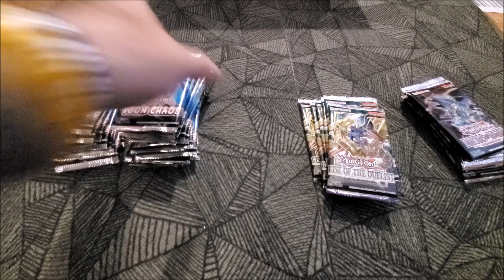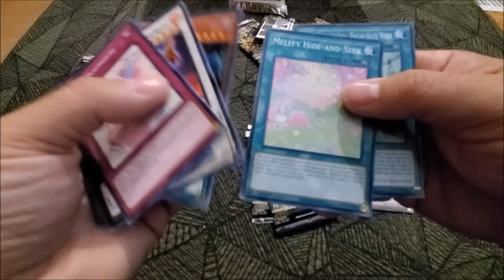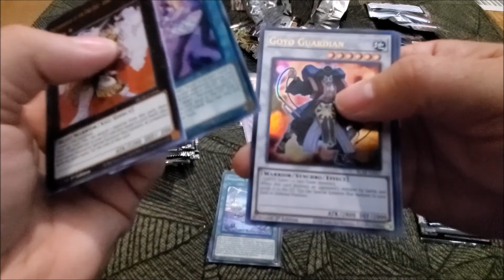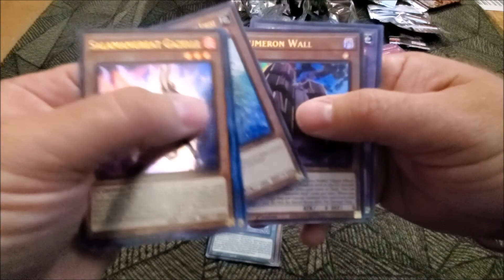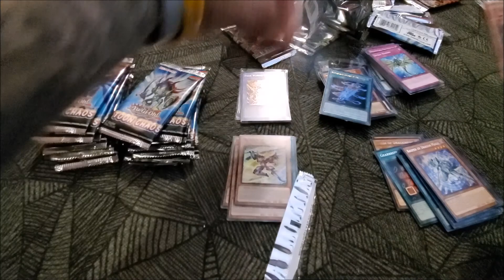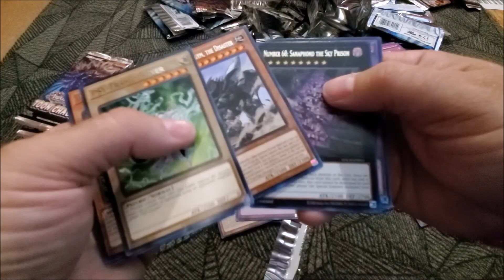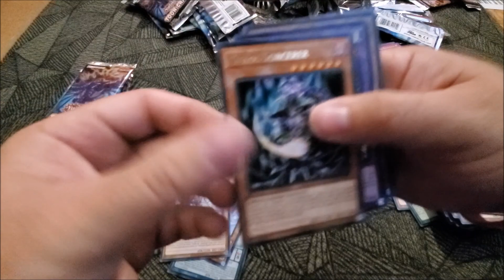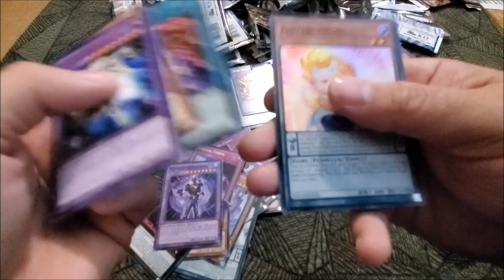Yugioh Card Opening - CRAZY LUCK!!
Opening Yugioh cards - EPIC Pulls !!!
-Toon Chaos
-Rise of the Duelist
-Armageddon